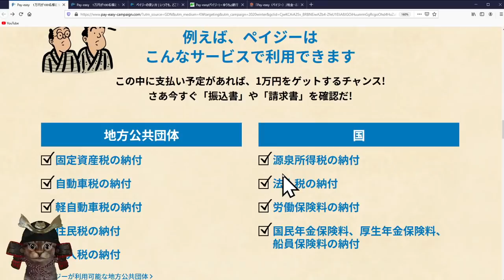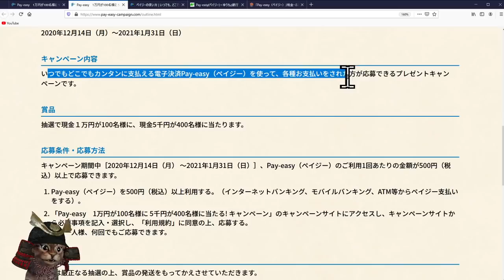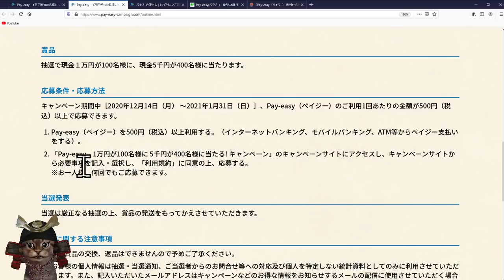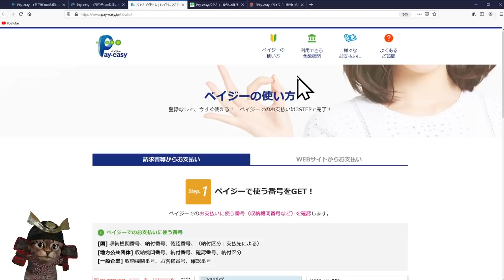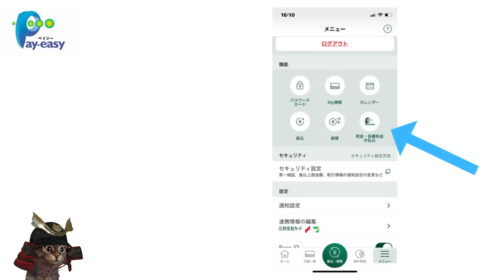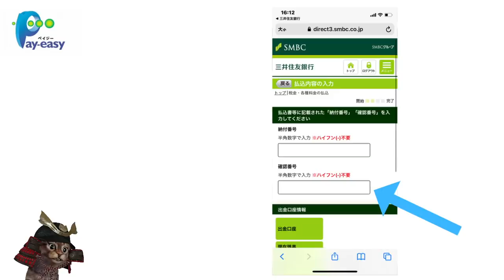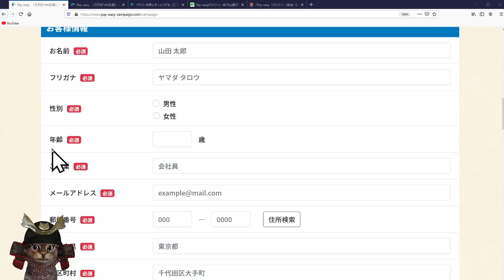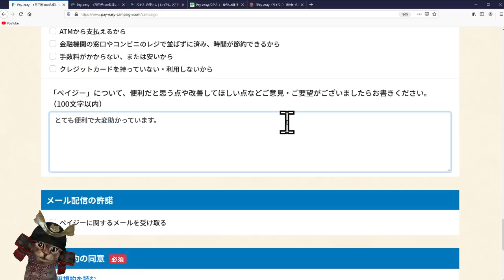Pay-easy(ペイジー)支払い税金や保険の納付は今！「振込書」や「請求書」があれば5000円から最大10000円が当たるチャンス！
【PR】 ペイジーを使えば100名様に1万円or400名様に5千円が当たる

使用機材
マイク：Rode NT1A
キャプチャーボード：I-O DATA GV-USB3
オーディオインターフェース：YAMAHA AG03